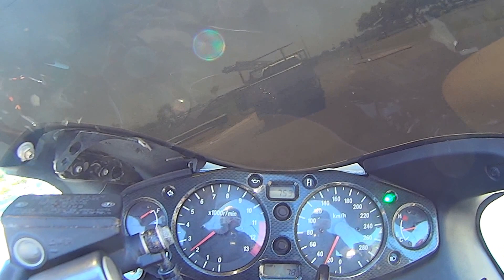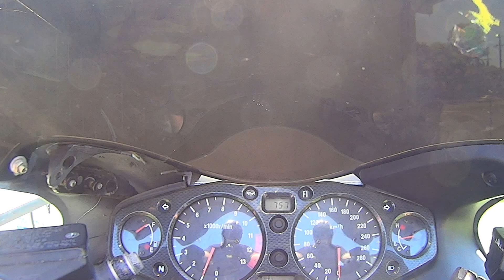sony actioncam review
sony actioncam mounted to a hayabusa, quick run around and not very impressed with the jello and audio quality, vibration is coming from the camera housing, and is quite anoying